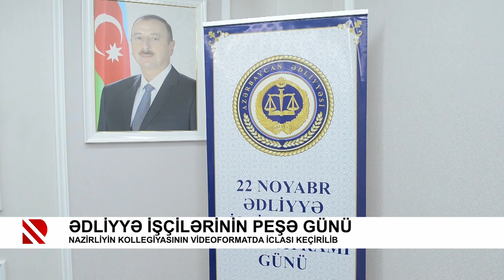Ədliyyə işçilərinin peşə günü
Nazirliyin Kollegiyasının videoformatda iclası keçirilib